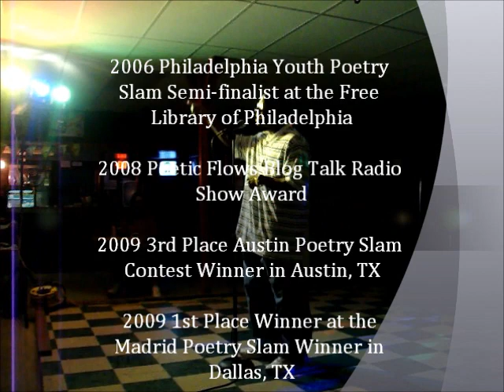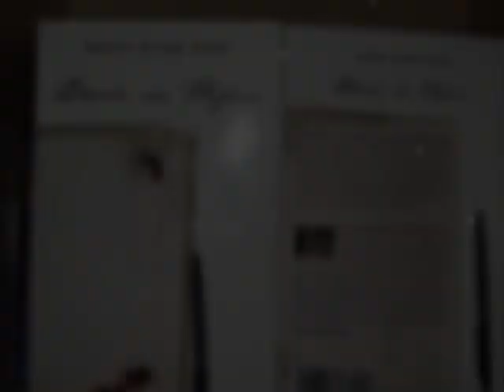Maurice Wisdom Bishop - "Molestation" - My Testimony || Spoken Word Poetry [Please Subscribe]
A POWERFUL MESSAGE FROM MAURICE WISDOM BISHOP. DEDICATED TO  ALL THE PEOPLE WHO'S BEEN MOLESTED. IT'S ABOUT RESTORATION BUT YOU WILL SEE ONCE YOU HEAR IT!

Maurice Bishop, a powerful, spoken word Poet currently serving in the United States Army, was raised in South Philly. Witnessing the death of his best friend in a drive-by and being kicked out of his parents’ home made him realize he needed to change his lifestyle. He began transforming his thoughts and feelings on paper into poetry.

He joined the Army in 2006, and traveled the states performing his poetry at Drexel University, World Live Café, YMCA Recreation Center, The Free Library of Philadelphia at the Youth Poetry Slam (2006 Semi-Finalist), The Memorial Hall Talent Show and the Talil Chapel Christmas Concert while deployed in Iraq, and various churches in his community.

In 2009, he released his first Poetic Muse, Blood on Paper. That same year, he encountered a great loss when he learned his son died of a Heart Murmur. Later, he learned of a fellow soldier, who was suffering from PTSD, committed suicide. These experiences took its toll, and Maurice began having nightmares, intense mood swings, and as a result began drinking heavily. He later found out he was also suffering from PTSD.

With all his struggles and experiences in life, he continued to write heartfelt poetry, and feels it’s his duty to do the will of God by traveling the states educating, informing, and inspiring God’s people through spoken word.

Bishop accredits his healing to his Devotion and Prayer to serving God, and the unconditional love from his beautiful wife. He tells a story with every spoken word poem, and conveys a clear, precise message to the youth that you are not alone in your struggles, and to the veterans to change your ways by becoming a better person within.
 In 2015, he will be releasing his second Poetic Musing, Pain Living in My Pen: The Untold Truth of a Street Poet. Once again he introduces the world to his heartfelt, personal, and powerful poetry. With poems such as Single Mother, Life Is A Game of Chess, Post-Traumatic Stress Disorder, Drunk In Love, and Molestation, Maurice takes you on a journey through the streets as he saw it.

Facebook Fan Page: PainLivingInMyPen